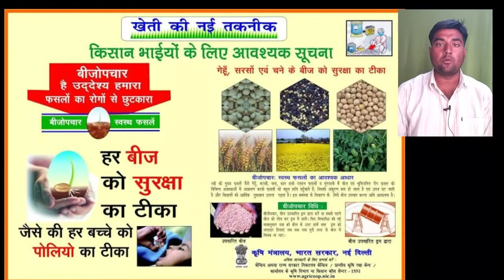SEED TREATMENT || चने की खेती || ANMOL KISAN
seed treatment of chickpeas are necessary step to control wilt and root rot.